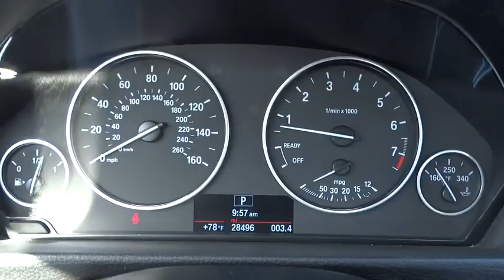2015 BMW 3 Series Miami, Coral Gables, Key Biscayne, Brickell, Fort lauderdale, FL VFNP34998P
2015 BMW 3 Series
Volvo of North Miami: Servicing Miami, Florida near Coral Gables, Key Biscayne, Brickell, and Fort Lauderdale, FL.

Volvo of North Miami
19275 NW 2nd Ave

SAVE $$$$ MSRP $34400*** LEATHER***SUNROOF BLUETOOTH DUAL ZONE A/C SAT RADIO*** ONE OWNER**One owner condition coming at you! Ride is as cool as a cucumber. Your quest for a gently used car is over. This good-looking 2015 BMW 3 Series has only had one previous owner, with a great track record and a long life ahead of it. Have one less thing on your mind with this trouble-free 3 Series. brbrServing the South Florida area, Volvo of North Miami, located at 19275 NW 2nd Ave in Miami, FL, is your premier retailer of new and used Volvo vehicles. Our dedicated sales staff and top-trained technicians are here to make your auto shopping experience fun, easy and financially advantageous. Please utilize our various online resources and allow our excellent network of people to put you in your ideal car, truck or SUV today!